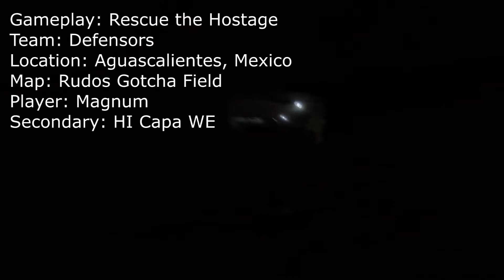Airsoft Gameplay Night downpour Rudos gotcha field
Today we play at Night in the Rudos Gotcha field, we play a Hostage rescue mission, If you like our videos please leave a thumb up and share the videos with the people you like and hate.